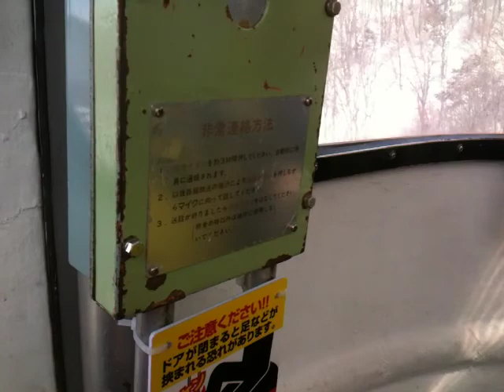IMG 0270 Boiled Egg Gondola for Tam